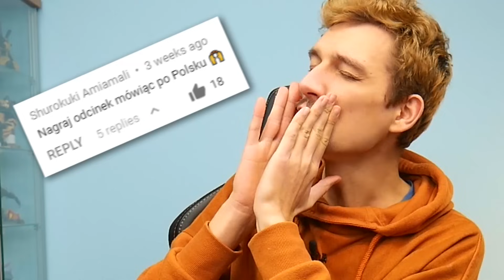Making GRANNY FULL MINIATURE HOUSE in Polymer Clay!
Get CATS: Crash Arena Turbo Starts for free!

Today we gonna make Full House of Granny from the Granny Miniature House series in polymer clay. New video on the channel every Friday 3:45PM EST!

New video on the channel every friday 3:45PM EST!

About channel:
I'm a polymer clay artist and this is my art/craft channel. You can watch here DIY videos how I make characters/objects from your favorite horror games/trends in polymer clay and also some crazy art challenges.